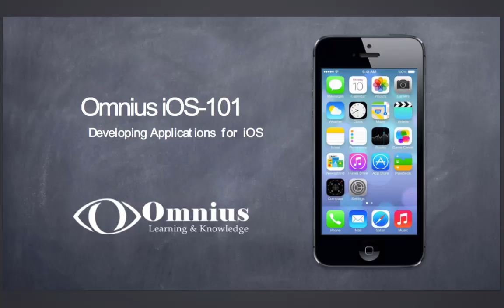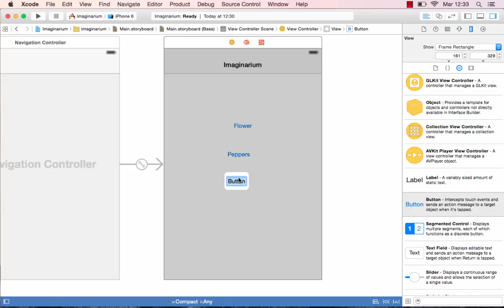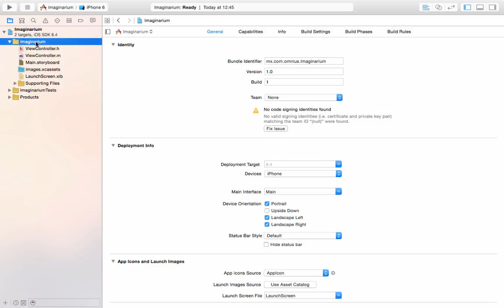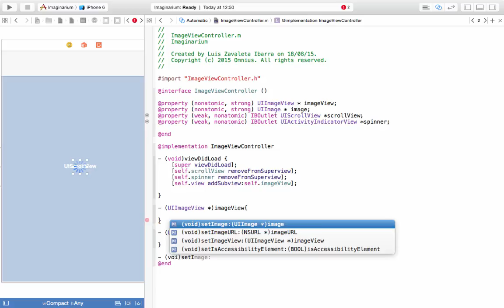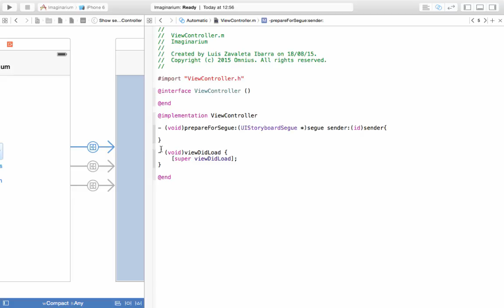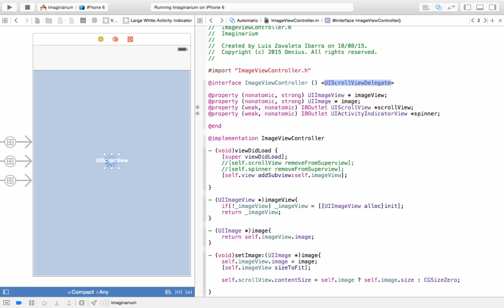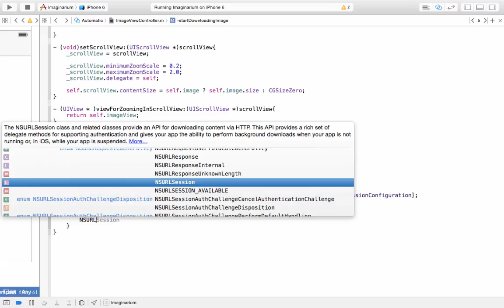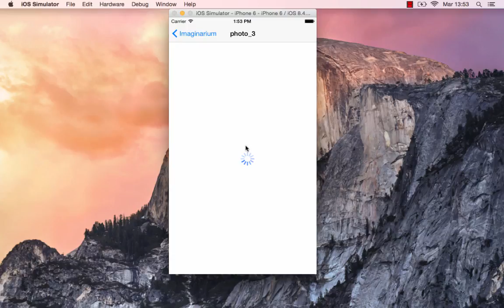10. Multithreading, Scroll View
10.1. Multihilo
10.2. Scroll View